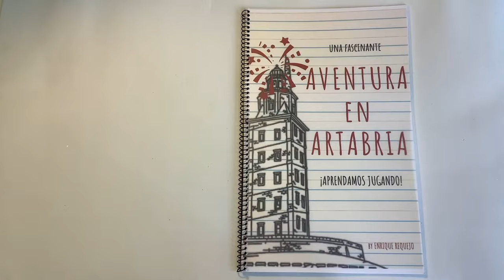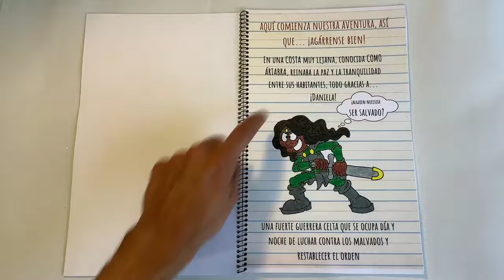RETO REPENSANDO AULAS: Modalidad B. Mención de honor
Candidatura presentada por Enrique Requejo López con la motivación de "realizar la transición a la educación semipresencial a partir de un modelo constructivista que concibe el aprendizaje como una reconstrucción de los conocimientos del alumnado a partir de sus ideas previas.